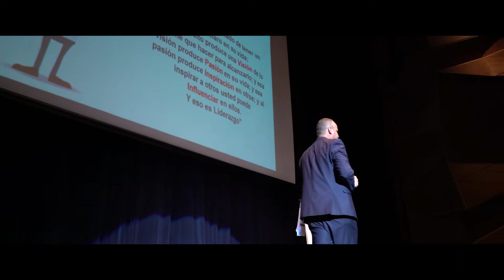Luis Fallas Semblanza 2020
Con su dinamismo, convicción y entusiasmo, Luis Fallas logra combinar la información teórica con métodos prácticos, que hacen más amenas las presentaciones y la emisión del mensaje de manera clara y concisa.

Luis Fallas no solo se enfoca en enseñar conceptos, sino en enseñar a las personas a vivirlos; porque él cree que el éxito no es solo el resultado del conocimiento, sino de la destreza de aplicar los conocimientos en la práctica.

Nació en Costa Rica,  en el año 1995 decidió viajar a los Estados Unidos cargado de sueños y en búsqueda de nuevas oportunidades; empezó realizando trabajos bastante exhaustivos en restaurantes; sin embargo, su deseo de superación, entrega y esfuerzo le hizo posible laborar en áreas administrativas.

Poco tiempo después se inició en el campo de los negocios, teniendo la oportunidad de relacionarse con personas que a través de la Motivación Personal, habían alcanzado grandes logros en sus vidas. La influencia positiva de aquellas personas lo estimuló a asistir a todo tipo de seminarios, charlas y talleres relacionados con la motivación y el crecimiento personal; su deseo por aprender más sobre el ser humano lo llevó a estudiar en el Instituto Hispano de Desarrollo Humano en la ciudad de Nueva York.

El en año 1998 fundó el Centro de Superación Personal y tras casi dos décadas de labor, ha logrado destacarse como conferencista inspiracional y ha transformado la vida de miles de personas en diferentes países.

Hoy en día Luis Fallas es considerado el conferencista de liderazgo y superación personal de mayor impacto en el mundo de habla hispana; y ha dedicado su vida a estudiar, aplicar y enseñar los factores que estimulan a las personas a descubrirse a sí mismos y así poder ofrecer una capacitación efectiva y de crecimiento integral para el ser humano. Tomando como punto de partida que quien logra mejorar y crecer internamente, de la misma manera se desempeña en todos los aspectos de su vida.

La familia, la actitud positiva, la confianza en sí mismo, la integridad, la dedicación y la fe en DIOS, son valores siempre presentes en la vida de este inspirador.

El carisma, la persistencia y la visión de Luis Fallas, le ha permitido consolidar al Centro de Superación Personal como la empresa hispana número uno en la capacitación y formación de líderes, logrando así trascender internacionalmente y transformando el pensamiento de aquellas personas que continuamente se esfuerzan por buscar nuevas herramientas que les permitan triunfar en la vida.